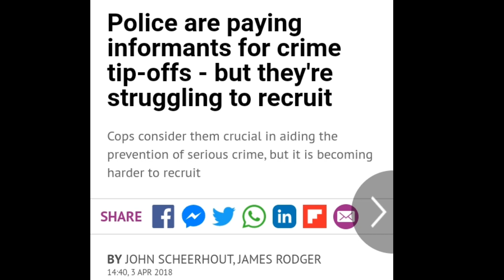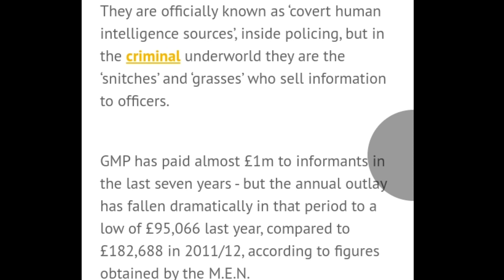London trappers under pressure by feds, no more SIM cards no more countryside lol